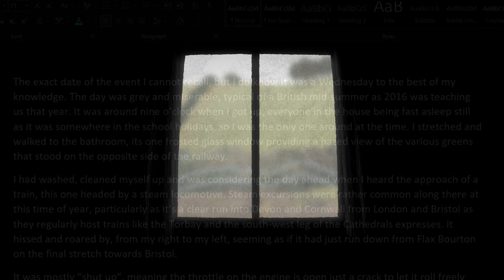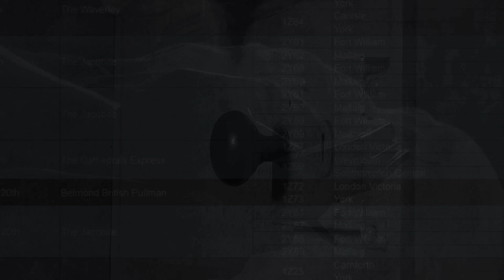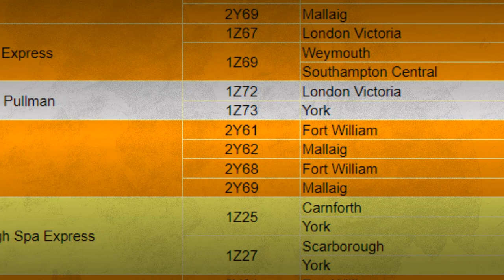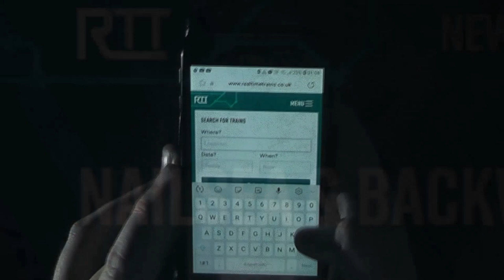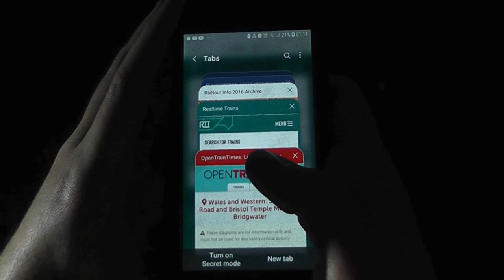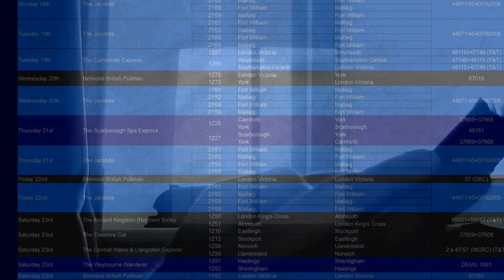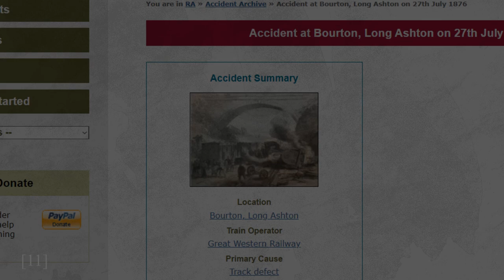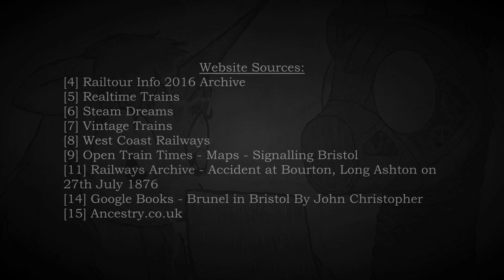Silver Gear's Story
A retelling of an unusual event experienced by a fellow member of the MLP fandom.

[Been meaning to do something like this for a while. Turns out there are quite a few bronies out there with their own weird experiences. And, since telling ghost stories during winter time is an old holiday tradition (and I didn't get the video rendered in time for Halloween ^^;), I thought it might be a fun one to try.

Thanks again to Silver for sharing this, and thank you all for your patience. Let us know if you have an idea as to what could have happened, or if you have your own spooky stories.

Happy Hearth's Warming, everyone ^^]

Audio Source:
[1] YouTube - chatty1chatty1 - 2017 Steam Fast and Furious,
Slow and Noisy

Image Sources:
[10] General Purpose Engine BJ 7155 GDSF.JPG by user:geni
[13] The 'Flying Dutchman' express train after its crash on
the Great Western Railway by Edward Gooch

Website Source:
[4] Railtour Info 2016 Archive
[6] Steam Dreams
[7] Vintage Trains
[8] West Coast Railways
[9] Open Train Times - Maps - Signalling Bristol
[11] Railways Archive - Accident at Bourton, Long Ashton on
27th July 1876
[14] Google Books - Brunel in Bristol By John Christopher
[15] Ancestry.co.uk

0:07 Intro
0:59 Story
10:30 Ending Comments